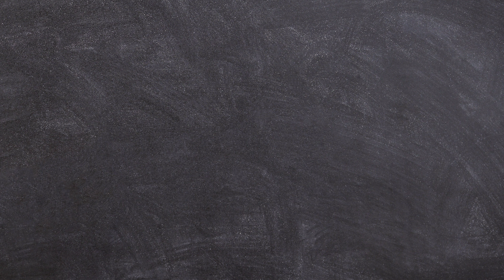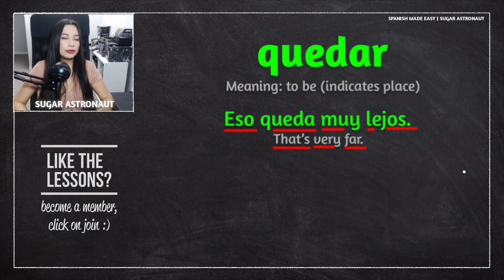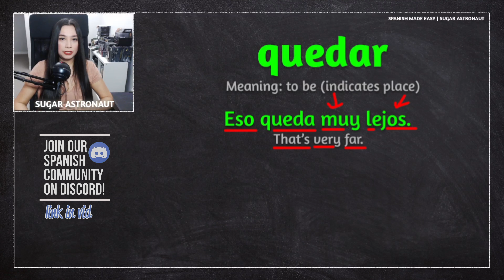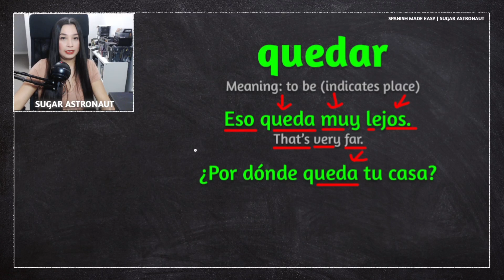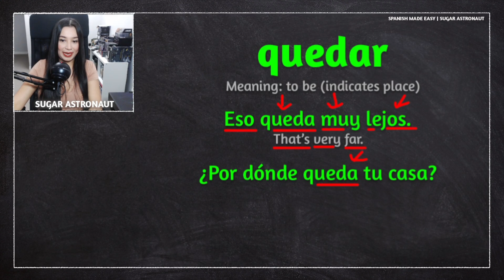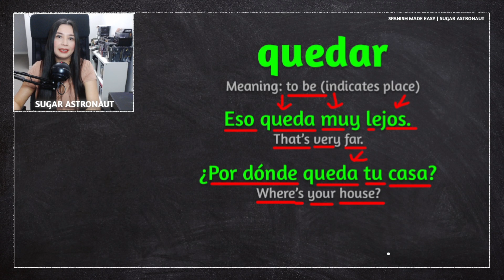SPANISH LESSON: THE VERB YOU NEED TO TALK ABOUT PLACES